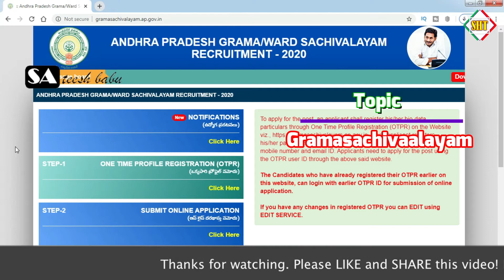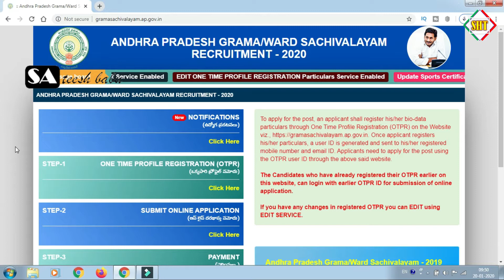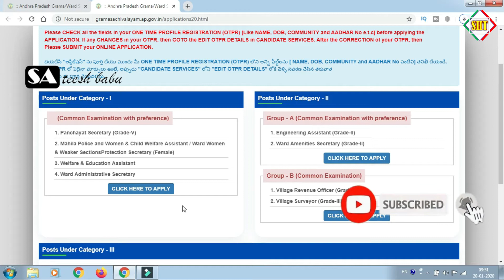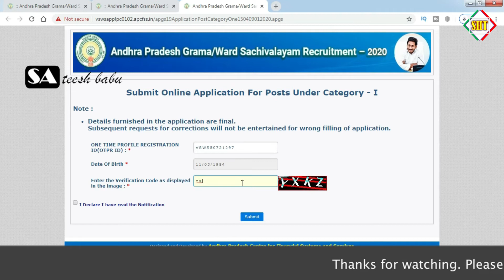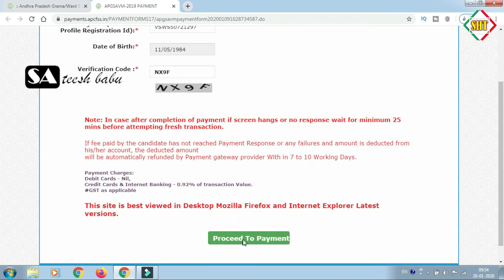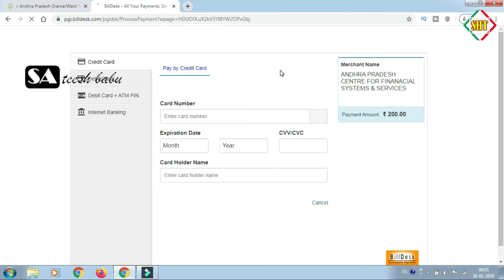How to apply Ap Grama Sachivalayam Apply Online Application by Sateesh